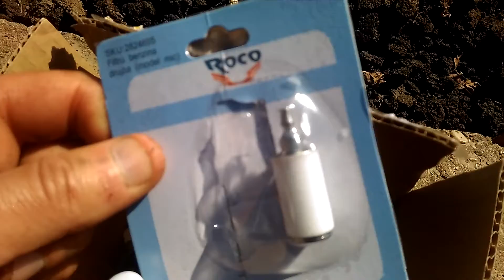Filtru de benzina si supapa aerisire drujba chinezeasca